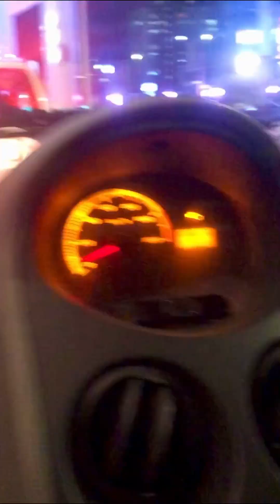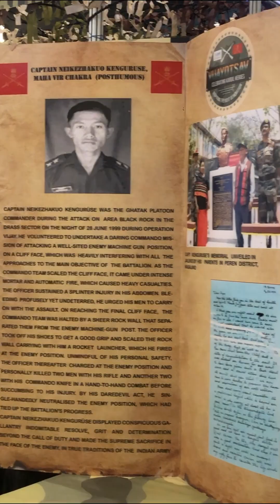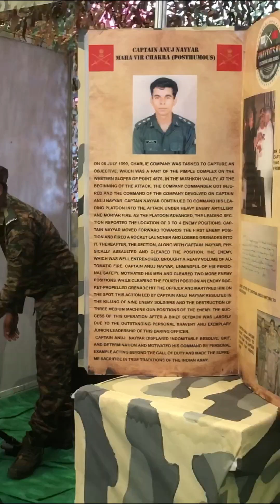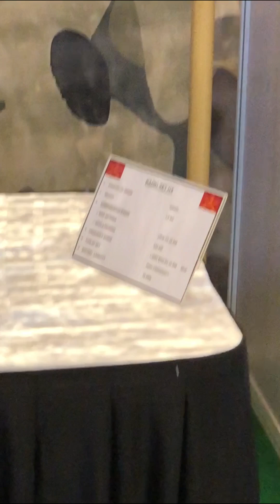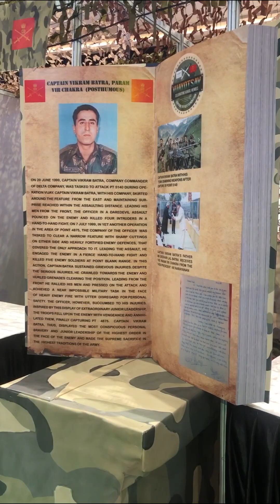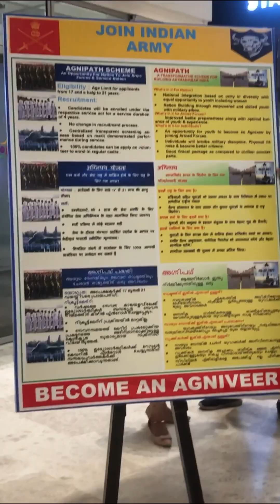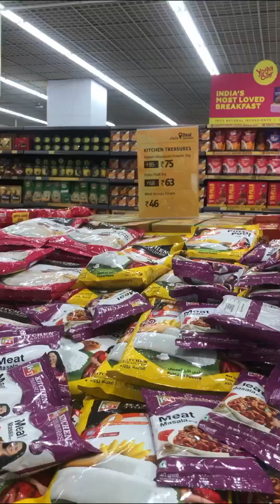പട്ടാളത്തിന്റെ തോക്കും വാഹനവും കാണാൻ ലുലുമാളിലേക്ക്vlog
സൈനിക തോക്കും വാഹനവും കാണാൻ ലുലുമാളിലേക്ക്